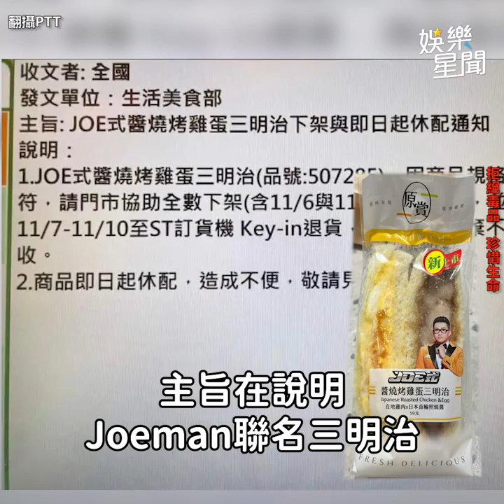Joeman公開道歉承認吸大麻 「依法偵辦 繼續拍片」｜三立娛樂星聞